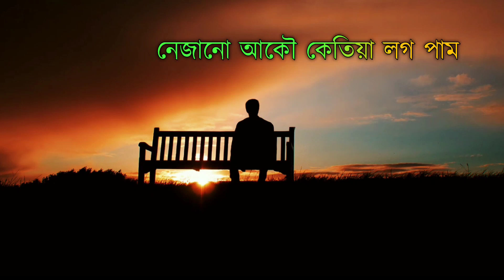assamese sad poem | তোমাক চাগে কেতিয়াও পাহৰিব নোৱাৰিম |Khonte |assamese love story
RECITED - KHONTE, torali

EDITING : KHONTE

Your Quarries -
Breakup Poetry